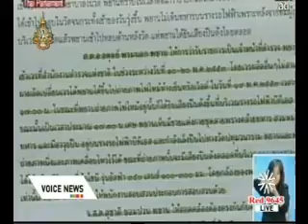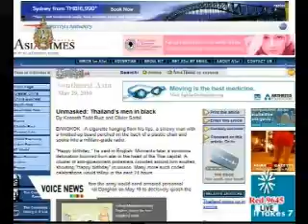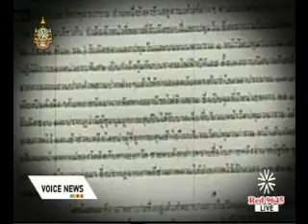1 ปี สลายการชุมนุม ผ่านฟ้า ถึง รปส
ย้อนภาพการสลายการชุมนุมของเสื้อแดง ของรัฐบาลอภิสิทธิ์ ที่มีคนตาย 91 บาดเจ็บ 2 พันกว่าคน
ที่ในวันนี้ ยังไม่มีคำตอบจากทุกองค์กร ?